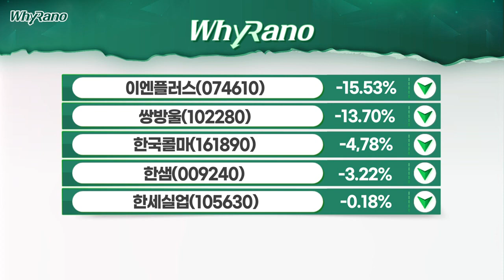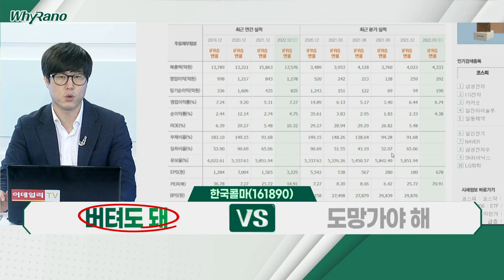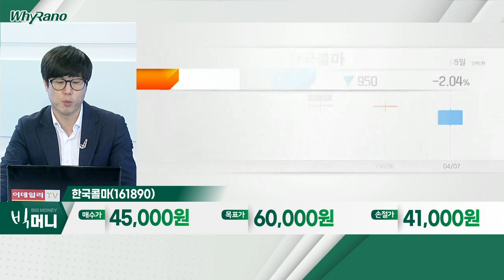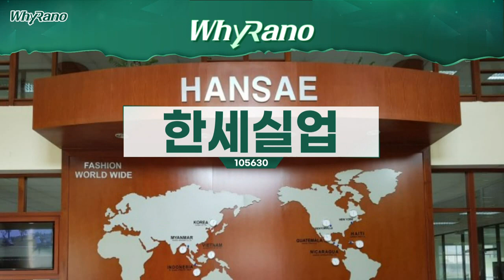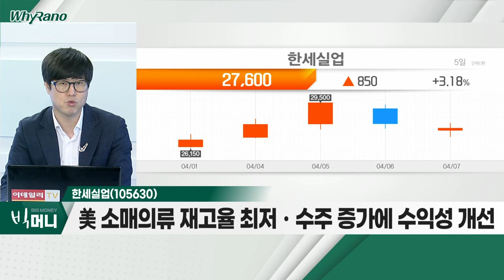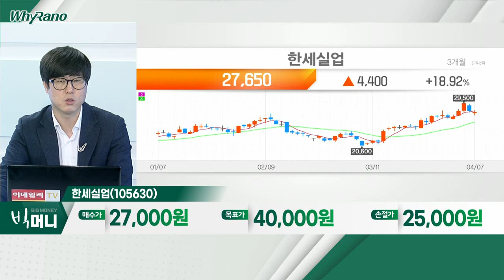한국콜마, 한샘, 한세실업_WhyRaNo (20220407)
- 국내 거리두기 완화 수혜 기대
- 숙취해소제 매출 회복ㆍ화장품 수출 확대 전망
- 올해 이익 모멘텀 부각… 전부문 턴어라운드 예상

한샘(009240)
- 尹 정부, 부동산 규제완화 정책 수혜 기대
- 주택 거래 회복 시 리모델링 수요 증가… 매출 성장
- 향후 자사주 소각 시 주가 상승 모멘텀 부각

- 리오프닝에 의류 수요 확대 본격화 전망
- 우호적 환율ㆍ수주 고성장… 실적 모멘텀 부각
- 美 소매 의류 재고율 최저ㆍ수주 증가에 수익성 개선